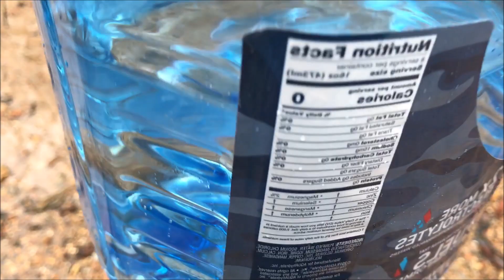Treasure Hunting and History Recovery | It's Out Here Somewhere....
Creek hunting for ancient history and cool random objects to recover.